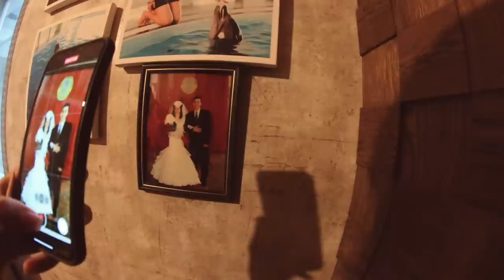VLOG с ДАЧИ || Дом КАСПАРЯНЦ | ТУСИМ С РОДИТЕЛЯМИ | НАША БАНЯ